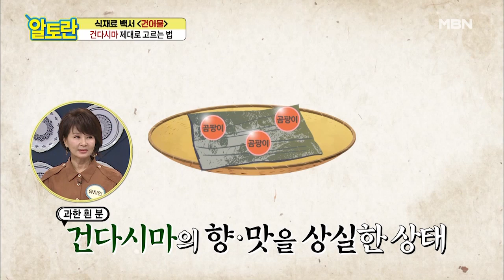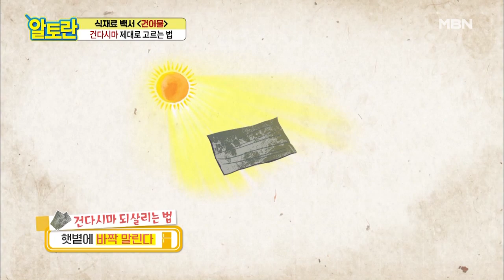★알짜정보★ ‹건다시마› 제대로 고르는 법!! MBN 200906 방송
★알짜정보★ ‹건다시마› 제대로 고르는 법!!